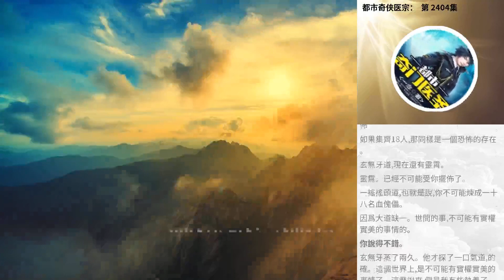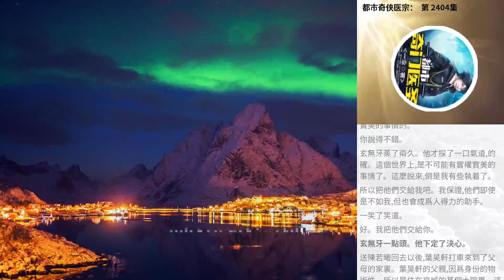都市奇俠醫宗： 第 2404集